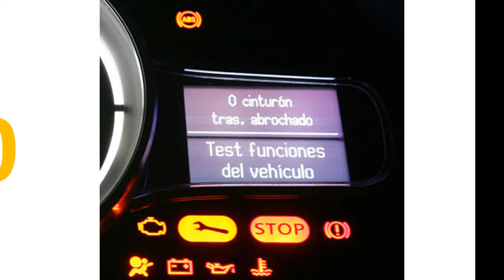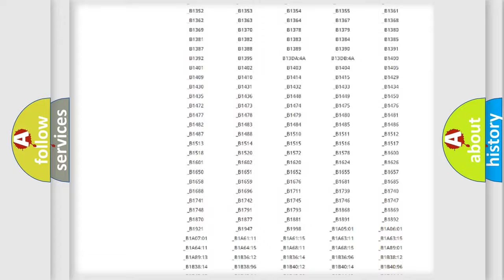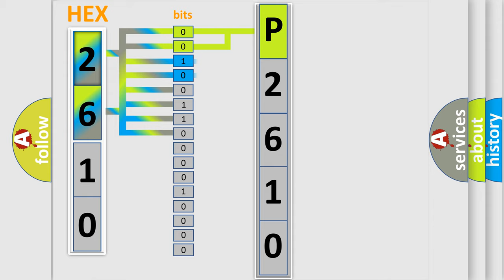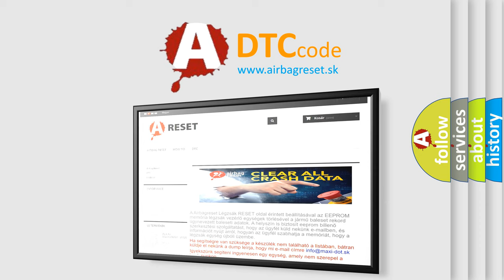DTC Nissan P2610 Short Explanation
Contents:
0:21 Basic DTC analysis according to OBD2 protocol standard.
1:48 Insight into programming
2:58 A diagnostically understandable description of the Diagnostic Trouble Code
3:05 Basic error definition

Make
Nissan
Code
P2610
Definition
Lost Communication With HVAC Control Module - Rear
Cause